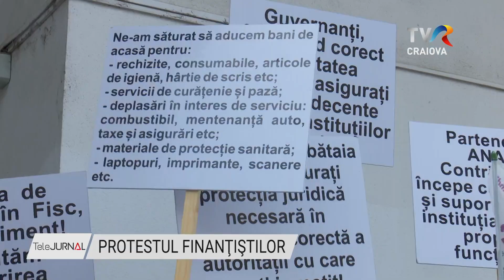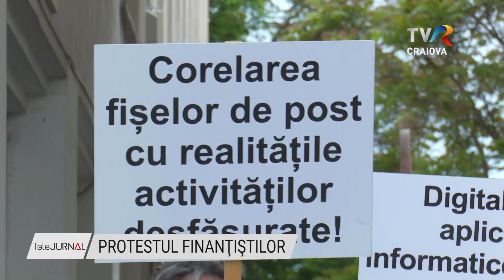PROTESTUL FINANŢIŞTILOR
Zeci de finanţişti au protestat astăzi în faţa sediului Direcţiei Regionale a Finanţelor Publice Craiova. Acţiunea lor este stabilită de sindicat la nivelul întregii ţări şi în prima etapă vor fi zece proteste în tot atâtea localităţi. Finanţiștii spun că ei sunt soluţia şi nu problema şi de aceea reclamă faptul că modul în care a fost administrat bugetul în ceea ce îi priveşte nu este corect.